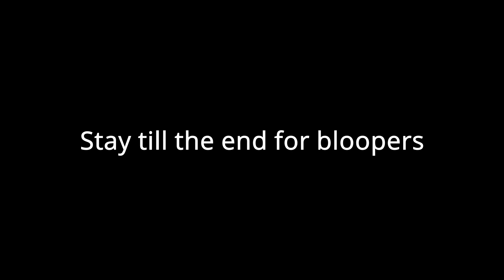Random Rant: Sarah VS People's Association. (I'm not a snowflake)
This is legit, PA if you need Hari Raya Haji model, slide into my DM.